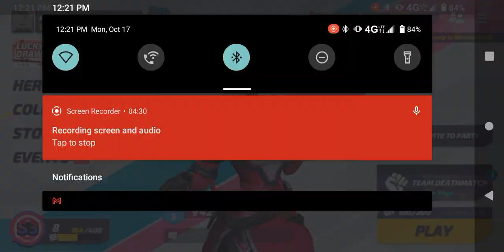Ruby GOD TIER?!?!? - T3 Arena Team Deathmatch